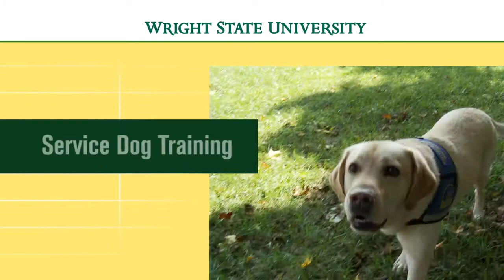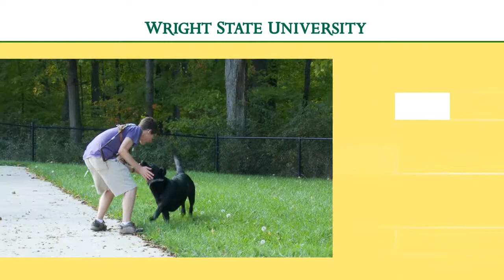Wright State University Raider Pride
Find out why Wright State University students have Raider Pride. Hear about student organizations, club sports, community service, and so much more!